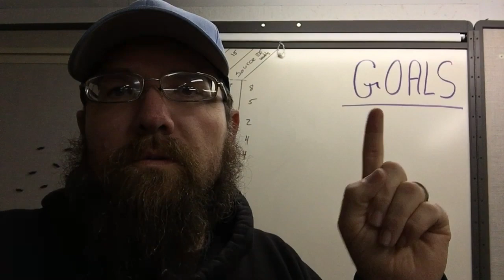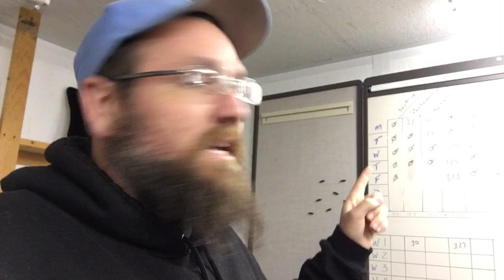My Day as a full-time eBay reseller. Whats On My Mind? Nov 09, 2018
This is a simple video log of my days as a full-time reseller on eBay.

Hello my name is Wayne Hamilton and I invite you to come watch my journey as a full time ebay seller. I started to sell way back when in 2005 with just trash and dropshipping. Quicky i found out i was not ready for the resale game back then. Fast forward to 2017, with a little bit more wisdom, I was ready to tackle this thing called eBay. I started with 2 shirts and some things around the house. I sold my first thing 01/18/2017 and only 10 months later went full time. This is wear we pick up here on YouTube!